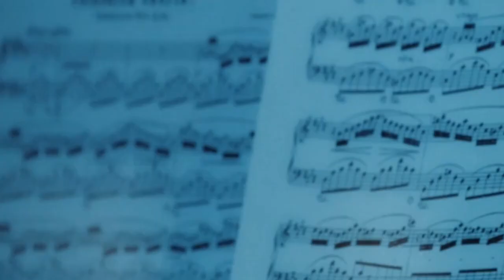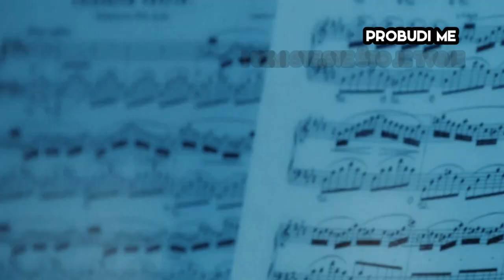JUTRO-OKTOBAR 1864 (1987)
Oktobar 1864 Jutro tekst:

Da li cujes kako dozivam
to strasno jutro boje plamena
taj trag u telu od tvog imena
i sedmo nebo, nebo koje pokriva

Pogledom na belom plocniku i uzimam
zadnji put tu sliku ocaja i govorim

Ref. 2x
Probudi me, probudi me
i uzmi sve, sve sto je tvoje
probudi me i pusti me
da govorim, zaboravim

Da li cujes glas na osami
milion ruku trazi topli dom
sva deca sveta koja nisu rodjena
sva deca sveta i nebo koje pokriva

Ref.

ma, molim te, probudi me